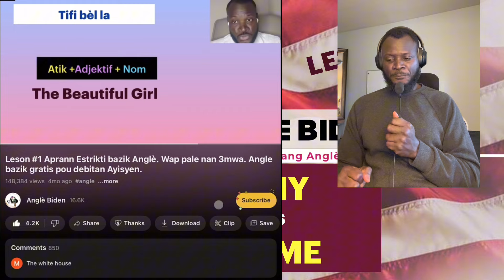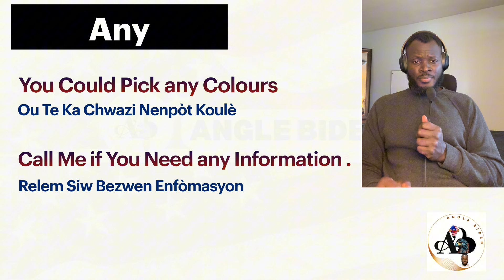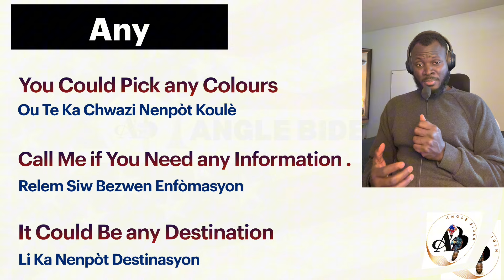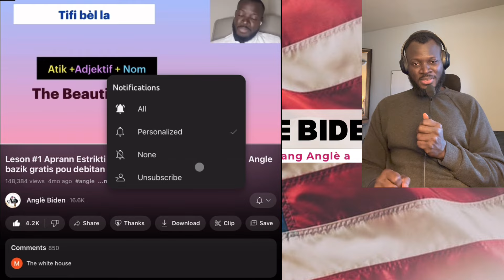LESON #49 SOME vs ANY Kòman pou itilize yo an Anglè. Aprann pale anglè bazik gratis.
Wap byen domine ANY, SOME pou ka pale ak presizyon.